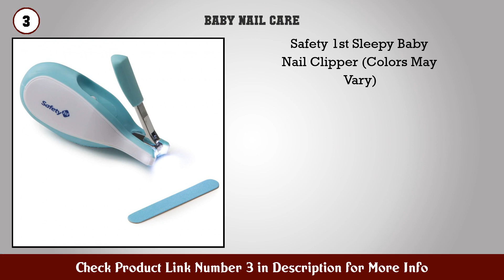Top 10 Baby Nail Care to buy in USA 2021 | Price & Review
Best Baby Nail Care to buy in U.S.A

 Find the links below to buy these products:

 1. The First Years American Red Cross Deluxe Nail Cli...

 2. Baby Nail Clippers 20 in 1 by Royal Angels Baby Sa...

 3. Safety 1st Sleepy Baby Nail Clipper (Colors May Va...

 4. Safety 1st Fold Up Nail Clipper purple 2 Count Col...

 5. Baby Nail File Electric Nail Trimmer Manicure Set...

 6. NailFrida The SnipperClipper Set by Fridababy T...

 7. Electric Nail File Drill for Baby No Sharp Claws H...

 8. Haakaa Baby Nail Trimmer Electric Safe Baby Nail C...

 9. NailFrida The SnipperClipper by Fridababy The Baby...

 10. Little Martin™s Drawer Baby Nail Trimmer File wi...

 11. Baby Nail File Electric by Pretty MiniMe Blue I...

 12. Safety 1stSteady Fold Up Nail Clippers Raspberry 2...

 13. YIVEKO Baby Nail Kit 4 in 1 Baby Nail Care Set wit...

 14. Safety 1st Steady Grip Infant Nail Clipper (Colors...

 15. Simba Baby Safety Scissors

 Content of this Video:

10 best products to buy Baby Nail Care U.S.A

 Top rated Baby Nail Care in U.S.A